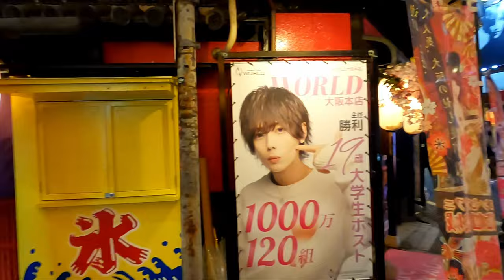Quest for Ultimate Japanese Snow - First Stop Osaka CIty!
Our first stop on the quest to find and shred the ultimate powder... Japanese SNOW!
First stop - Osaka City!
tags (ignore) japan snow snowboarding travel australia vlog ski powder shred niseko hakuba hokkaido tokyo nara hiroshima kyoto deer sunset sunrise food culture animals comedy gopro winter sport sled temple cooking anomalous media cars drift racing drinks beer sake rice jdm toyota nissan skyline supra import turbo katana mountains